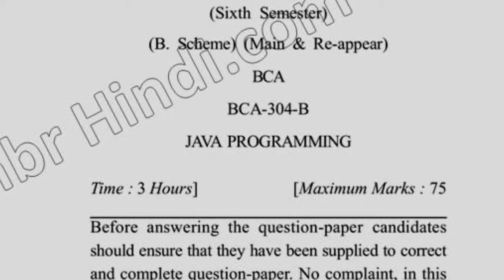2017 BCA 6th Sem B Scheme Java Programming Question Paper